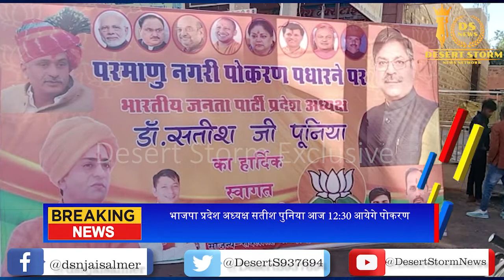भाजपा प्रदेश अध्यक्ष सतीश पुनिया आज 12:30 आयेगे पोकरण - तैयारियां पूर्ण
The Desert Storm News Network channel had a ticker running along the bottom of the screen giving details of people who wanted to know the truth
The Jaisalmer-based Newspaper and internet news channel rated the most best in Jaisalmer.